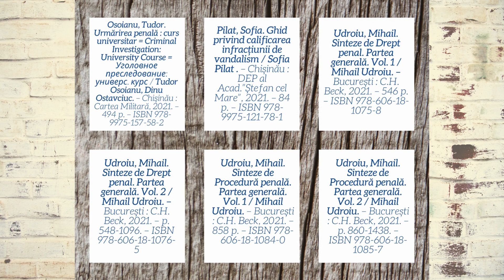Drept penal. Infracțiuni penale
INTRĂRI NOI DE CARTE
ÎN COLECȚIA BIBLIOTECII PUBLICE DE DREPT:

• Boșcaneanu, Marcel. Răspunderea penală pentru poluarea apei / Marcel Boșcaneanu . – Chișinău : DEP al Acad. ””Ștefan cel Mare”, 2021. – 211 p. – ISBN 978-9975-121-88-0;
• Chiș, Ioan. Executarea sancțiunilor penale / Ioan Chiș, Alexandru Bogdan Chiș. – București : Pro Universitaria, 2021. – 745 p. – ISBN 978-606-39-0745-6;
• Dreptul penal al afacerilor / coord. Alexandru Boroi . – București : C.H. Beck, 2021 . – 566 p. – ISBN 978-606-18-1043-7;
• Larii, Iurie. Infracțiunile de exploatare sexuală a femeilor și copiilor: elemente de drept comparat, analiză criminologică și măsuri de prevenire / Iurie Larii, Oleg Pohilă. – Chișinău : DEP al Acad. ”Ștefan cel Mare”, 2021. – 272 p. – 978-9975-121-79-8;
• Oganesean, Armen. Interacțiunea subiecților procesului în cadrul cercetării cauzelor penale : Specialitatea 554.04 – criminalistică, expertiză judiciară, investigații operative : rezumat / Armen Oganesean. – Chișinău : S.n., 2021. – 39 p.;
• Osoianu, Tudor. Urmărirea penală : curs universitar = Criminal Investigation: University Course = Уголовное преследование: универс. курс / Tudor Osoianu, Dinu Ostavciuc. – Chişinău : Cartea Militară, 2021. – 494 p. – ISBN 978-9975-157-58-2;
• Pilat, Sofia. Ghid privind calificarea infracțiunii de vandalism / Sofia Pilat . – Chișinău : DEP al Acad.”Ștefan cel Mare”, 2021. – 84 p. – ISBN 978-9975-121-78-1;
• Udroiu, Mihail. Sinteze de Drept penal. Partea generală. Vol. 1 / Mihail Udroiu. – București : C.H. Beck, 2021. – 546 p. – ISBN 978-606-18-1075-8;
• Udroiu, Mihail. Sinteze de Drept penal. Partea generală. Vol. 2 / Mihail Udroiu. – București : C.H. Beck, 2021. – p. 548-1096. – ISBN 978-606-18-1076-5;
• Udroiu, Mihail. Sinteze de Procedură penală. Partea generală. Vol. 1 / Mihail Udroiu. – București : C.H. Beck, 2021. – 858 p. – ISBN 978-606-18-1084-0;
• Udroiu, Mihail. Sinteze de Procedură penală. Partea generală. Vol. 2 / Mihail Udroiu. – București : C.H. Beck, 2021. – p. 860-1438. – ISBN 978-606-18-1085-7;